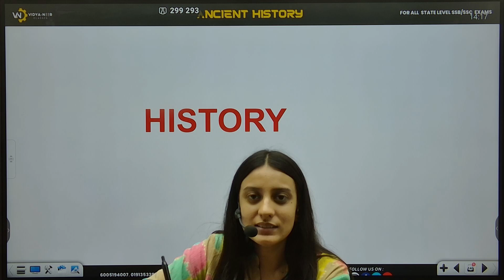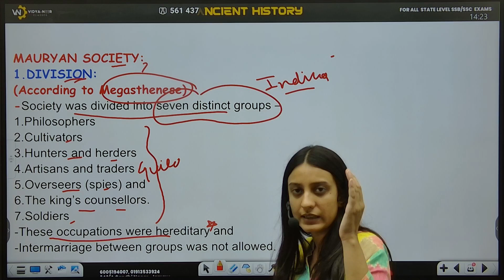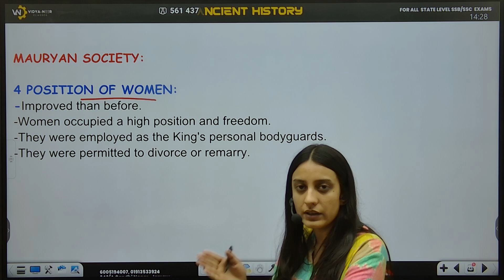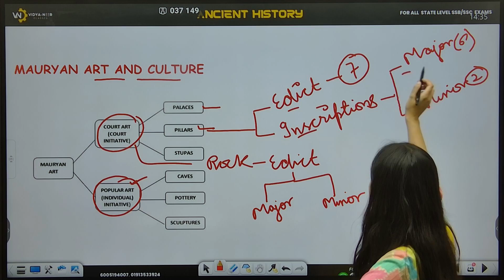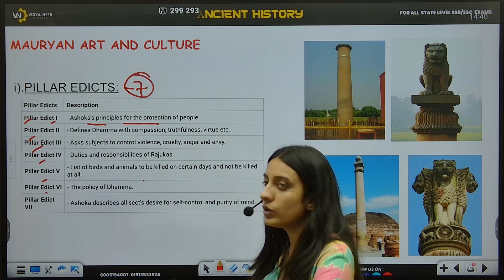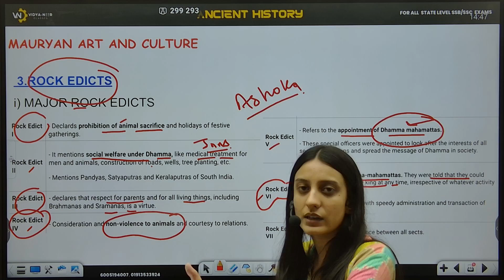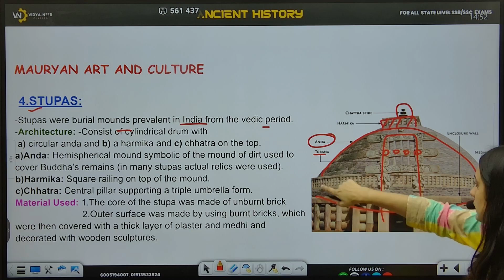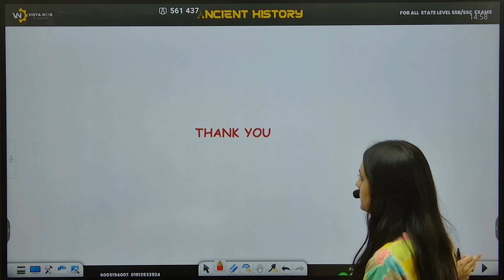𝐅𝐨𝐫 𝐔𝐩𝐜𝐨𝐦𝐢𝐧𝐠 𝗔𝗡𝗖𝗜𝗘𝗡𝗧 𝗛𝗜𝗦𝗧𝗢𝗥𝗬 𝗜𝗜 𝗧𝗢𝗣𝗜𝗖- 𝗠𝗔𝗨𝗥𝗬𝗔𝗡 𝗘𝗠𝗣𝗜𝗥𝗘-𝗦𝗢𝗖𝗜𝗘𝗡𝗧𝗬,𝗘𝗖𝗢𝗡𝗢𝗠𝗬,𝗔𝗥𝗧 & 𝗖𝗨𝗟𝗧𝗨𝗥𝗘 𝗯𝘆 𝗧𝗿𝗶𝘀𝗵𝗮 𝗠𝗮'𝗮𝗺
DOWNLAOD Engine-Neer Classes App ; MY INSITITUTE from ios ORG CODE : kzoss
𝐍𝐄𝐖 𝐉𝐊𝐏 𝐂𝐎𝐍𝐓𝐀𝐁𝐋𝐄 𝐁𝐀𝐓𝐂𝐇  𝐟𝐫𝐨𝐦 𝟭𝟱𝐭𝐡 𝐉𝐔𝐋𝐘
Our faculties are our pride who continuously make efforts to bring the best out of each and every student.

Hope you all had a great exam.
Wishing you a great luck for your results.
Team
Vidya-Neer Classes

(explore page, trending reels, jkssb,)